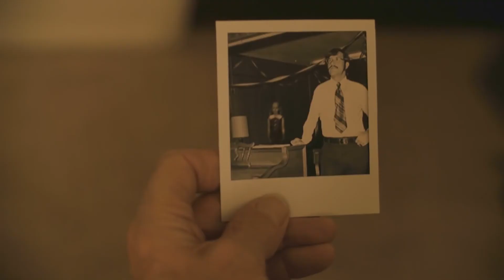Joe Batzel sizzle reel 2022